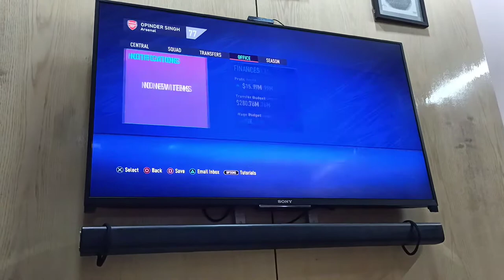First manager career with arsenal and first signing in 'FIFA 21'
thx guys love u♥️♥️♥️♥️